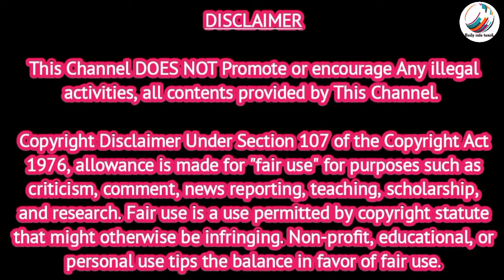🎨🌈How to Draw 3D drawing🎨🖌️/👉062 /3ddrawing /3Dஓவியங்கள்/3DArt /illusiondrawing/Daily info tamiL